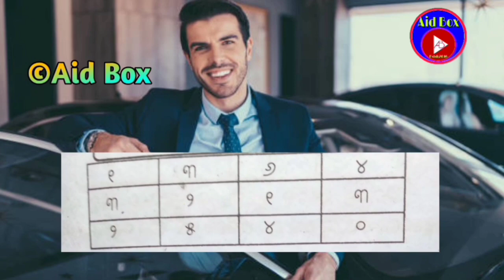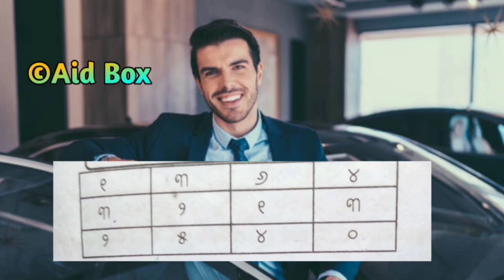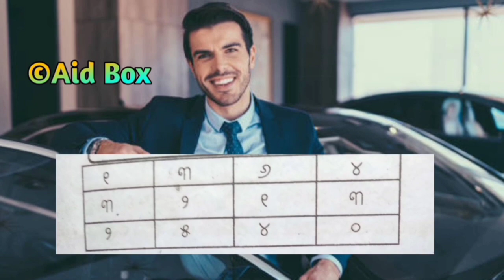ଦୋକାନରେ ଭଲ ବିକ୍ରି ହେବା ପାଇଁ ତନ୍ତ୍ର ଉପାୟ | How To Earn Money | Business Shop Selling Increase Tips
How To Earn Money Business Shop Selling Increase Tips Odia Tantra Mantra Jantra Tips